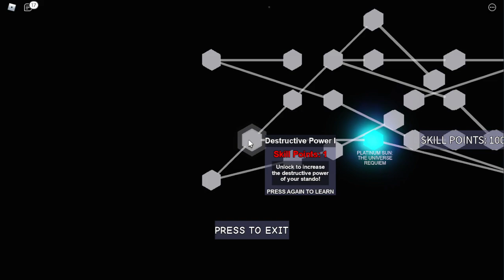[YBA] Paragon : Love Train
fair and balanced